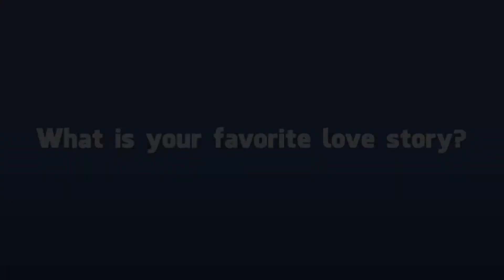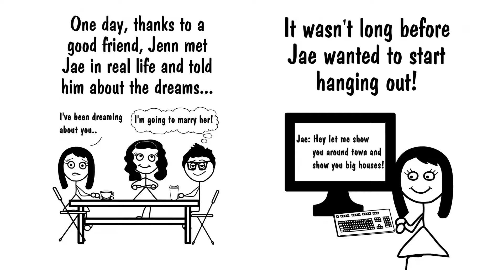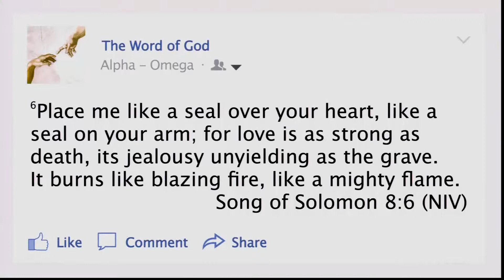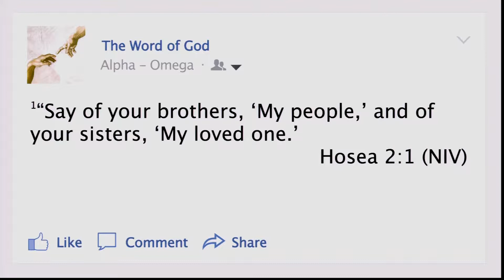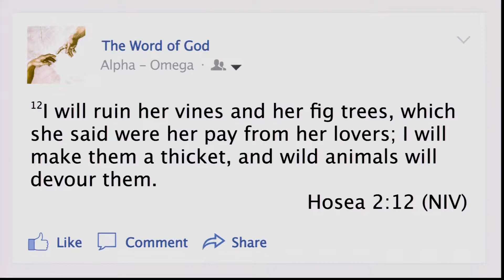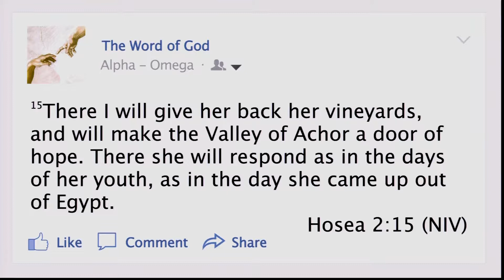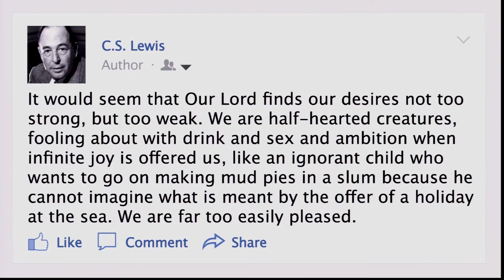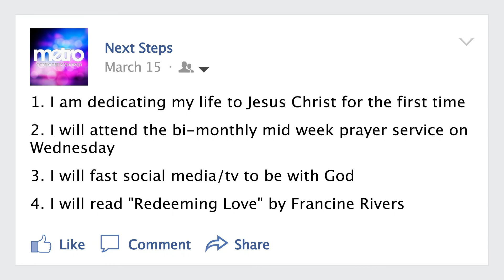Relationship Status: Re-Thinking Romance - Jenn Hong (3/15/15)